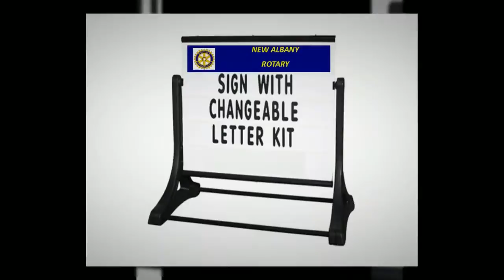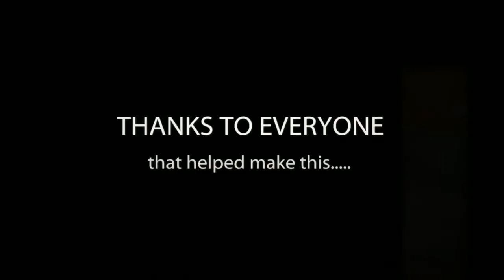RotaryPancake Breakfast 2012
The inaugural Pancake Breakfast for the New Albany Rotary Club 2012!

150+ people attended and supported the event. THANK YOU!!!